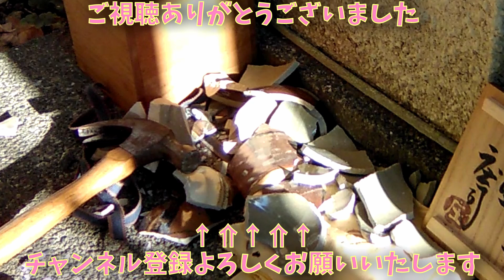悪質贋作をぶっ壊す①「偽 濱田庄司 掛合釉花生」偽浜田庄司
贋作を一つこの世から消します！
「こんな偽物もある！」私が日本最大のネットオークションで入手した偽物達です。
僭越ながら骨董蒐集、真贋確認や売買の一助になればと思っております。
tea ceremony　 tyadou　Sen no Rikyu　Tyouzaemon Ohi　表千家裏千家　鵬雲斎　即中斎　玄々斎 黒木国昭 藤田喬平 楽吉左衛門 十四代 覚入 赤平茶碗 銘 篝火 書付 共箱 共箱,十三代亀井味楽 高取焼捻貫水指 淡々斎箱 共箱の板はめ込、淡々斎書付 花押在判 大棗 廣雲斎、河井寛次郎 耳付草花圖壷 河井つね識箱 河井紅葩 Kanjiro Kawai 十代 三輪休雪 萩茶碗 井戸茶碗 濱田庄司 掛合釉花生 浜田庄司